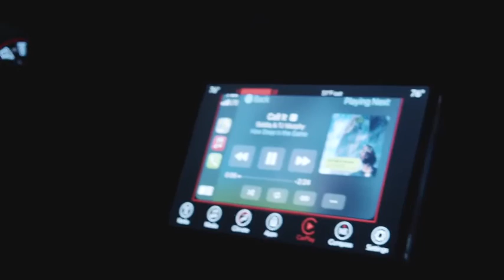Ro J. - Rocky Maivia (Visual)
Another Day Another Dollar EP.

Out NOW!!!